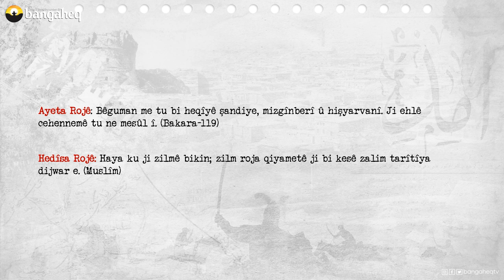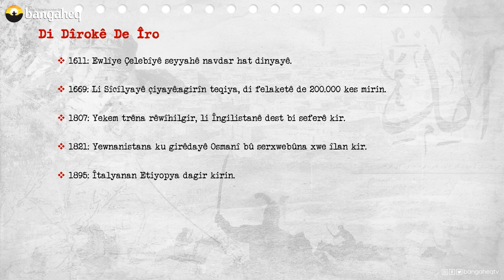Di Dîrokê de Îro - 25.03.2023